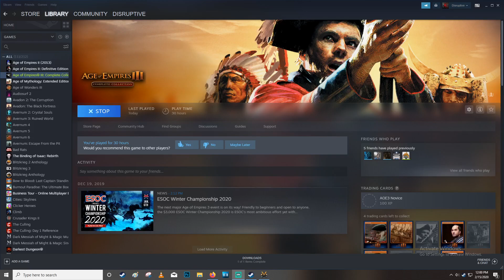AOE 3 History E151 Skull Knight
Today we examine the Skull Knight. Why not check out other content on the channel while your at it? Have a fantastic day!